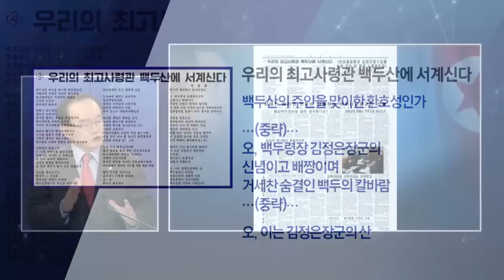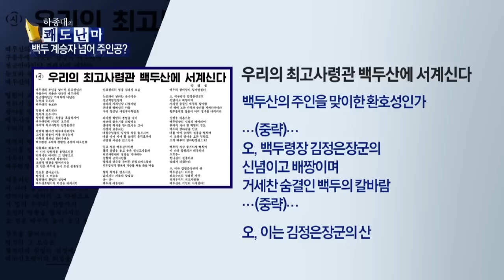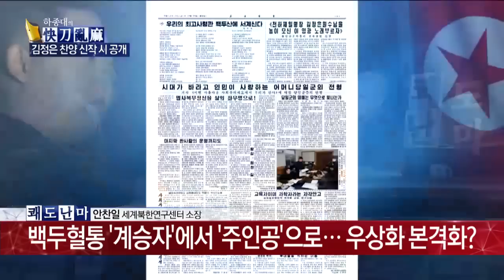북한의 시는 무려 60행? 김정은 찬양 시는 짧은 편?!_채널A_쾌도난마 767회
하종대의 쾌도난마 북한의 시는 무려 60행? 김정은 찬양 시는 짧은 편?! 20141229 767

회 채널A

출연 : 안찬일 소장, 한서희 탈북 배우

'백두장군 김정은' 찬양 신작 시 공개
北 노동신문 '백두산에 서 계신다' 시 게재
백두 '후계자' 넘어 '주인공' 부각… 北 의도는?
백두혈통 '계승자'에서 '주인공'으로… 우상화 본격화?
백두산 오른 김정은… '김정은 시대' 개막 상징
北 김정은, 김정일 3주기 앞두고 백두산 천지 올라

'하종대의 쾌도난마' 매주 월~금 오후 5시 방송

〈평일〉
08시 00분 라디오쇼 정치시그널 (유튜브 라이브)
08시 50분 김진의 돌직구 쇼
10시 20분 김진의 더라방 (유튜브 라이브)
12시 00분 뉴스A 라이브
15시 50분 강력한 4팀
17시 20분 뉴스TOP10
19시 00분 뉴스A

〈주말〉
12시 00분 토요랭킹쇼·뉴스A 라이브
17시 40분 뉴스TOP10
19시 00분 뉴스A